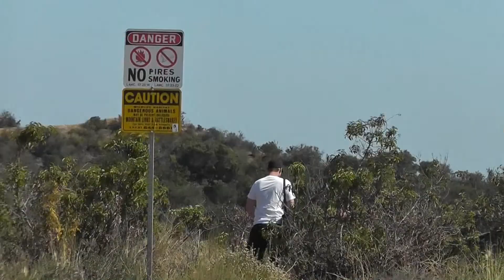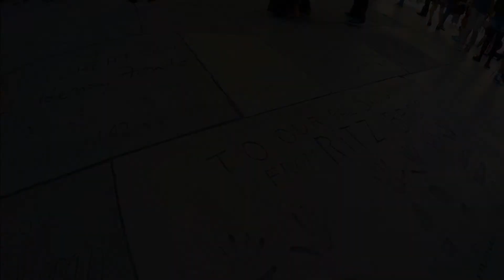L A Mai 2015 HD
Kurze Zusammenfassung unseres Besuchs in L.A. im Mai 2015